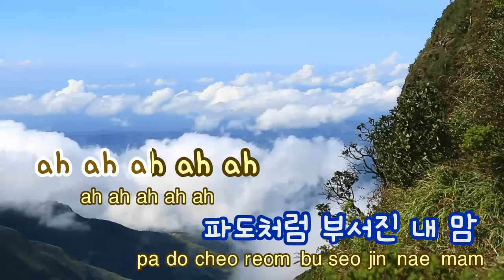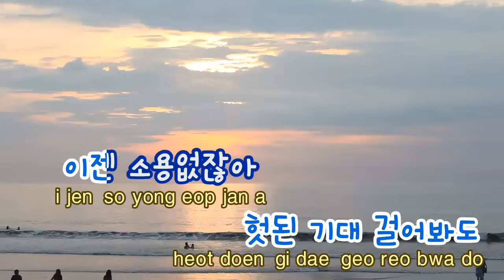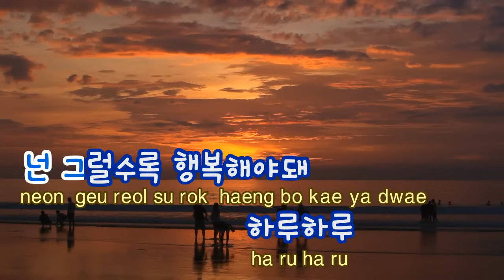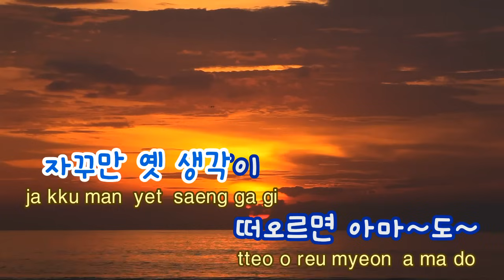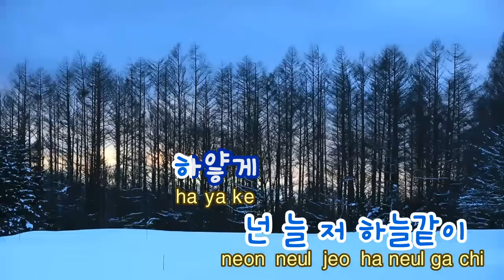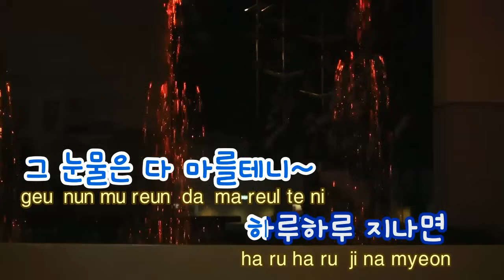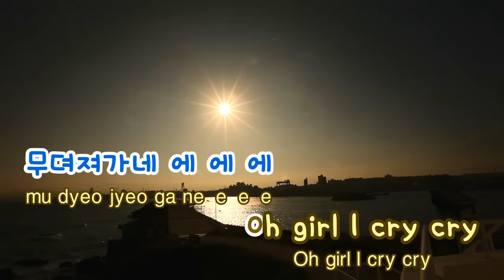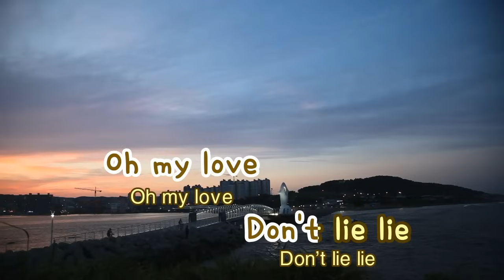[TJ노래방] 하루하루 - 빅뱅(BIGBANG) / TJ Karaoke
Heaven  -- BIGBANG -- Karaoke Song NO. 19974
천국 -- 빅뱅  -- TJ노래방 곡번호 19974

▶ ZillerSong Mobile : Android/IOS
▶ K-POP STAR Global Package : Android/IOS
▶ TJ TV Karaoke (Korean ONLY) : KT OllehTV , LG U+TV, SK BTV